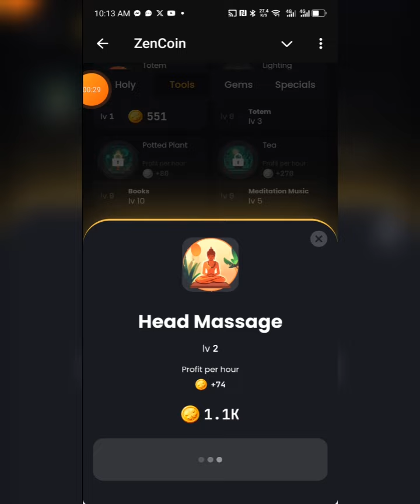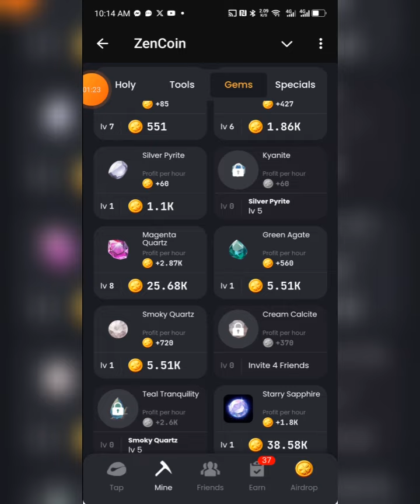New Zencoin daily combo today 24th October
ZenCoin Daily Combo
24th Oct, 2024🧘

🔹 Under holy:

🔹 Under Tools:
- Statue

🔹 Under Gems:
- Cream Calcite
- Emerald Eclipse

🍀"Indeed, with hardship comes ease." 🍀

🎁 Click here to freely and safely claim the airdrop of 5,000; Premium Account can claim 25,000!